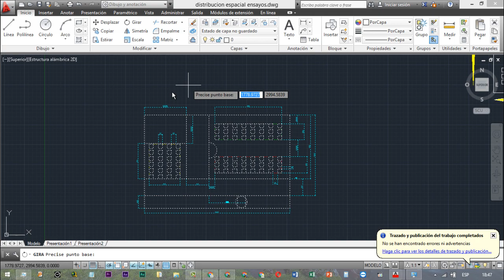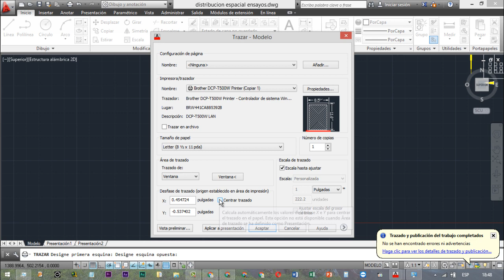Cómo imprimir en autocad en horizontal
En este video les quiero enseñar a cómo imprimir en autocad en horizontal